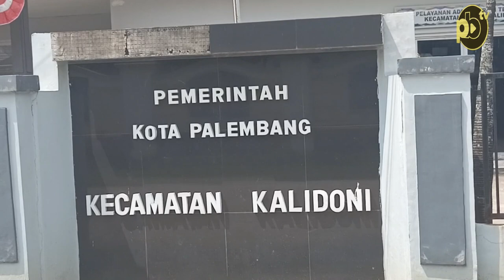Warga Keluhkan Kondisi Jalan Menuju Kantor Camat Kalidoni Rusak Parah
Reporter : Jane